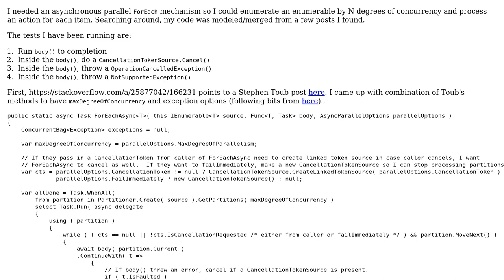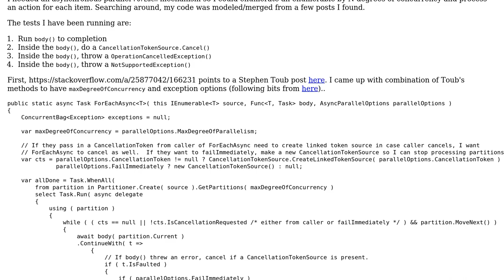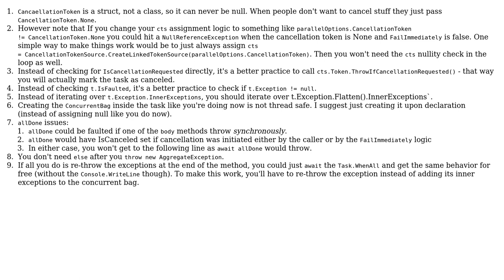Creating a concurrent/parallel ForEachAsync that can fail immediately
Code Review: Creating a concurrent/parallel ForEachAsync that can fail immediately or wait until enumeration is complete

With thanks & praise to God, and with thanks to the many people who have made this project possible! | Content (except music & images) licensed under CC BY-SA | Music | Images & others | With thanks to user Terry user Ohad Schneider and the Stack Exchange Network Trademarks are property of their respective owners. You are responsible for your own actions.